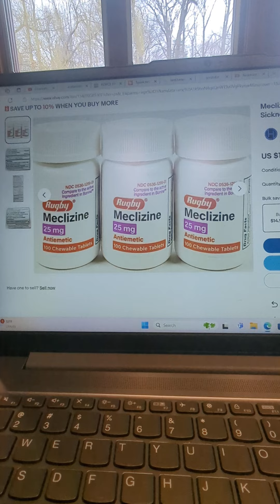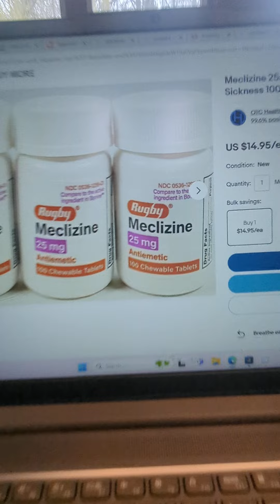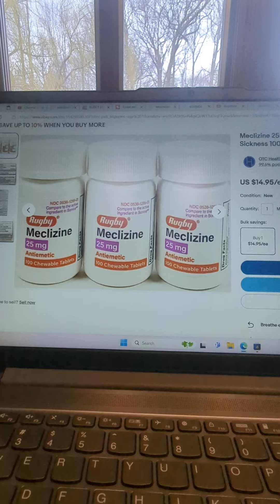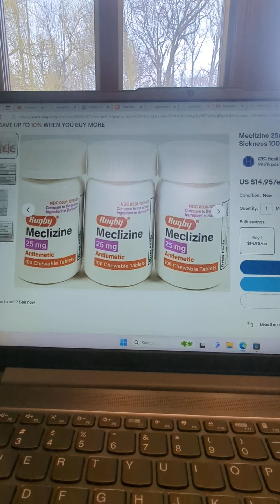Головокружения Головные боли Шум в ушах Что делать?